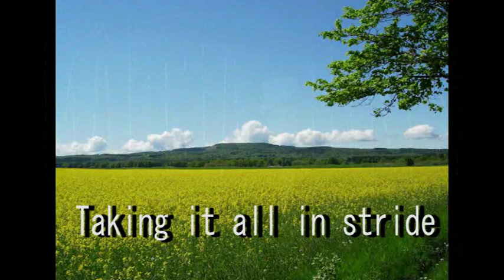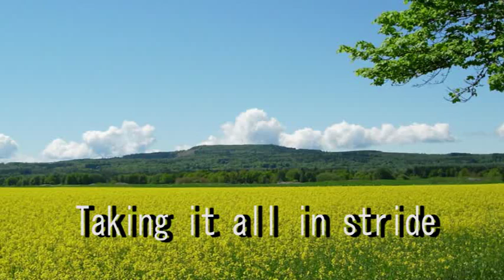Marcia Hines - Taking It All In Stride